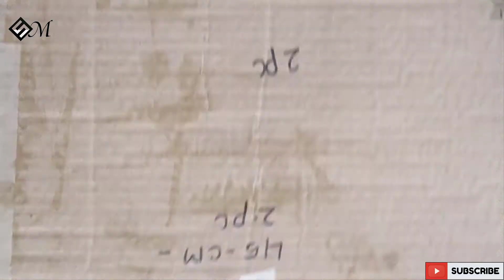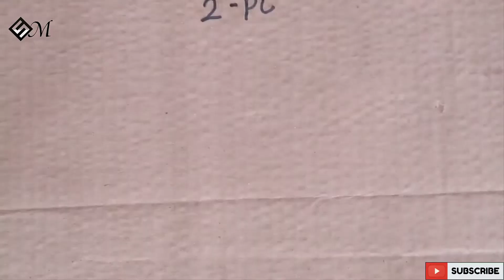DIY | Cardboard Box Recycle | Sugi Majhi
Sugi Majhi